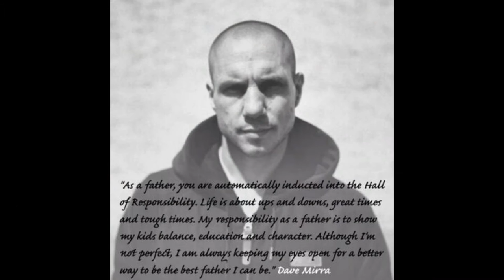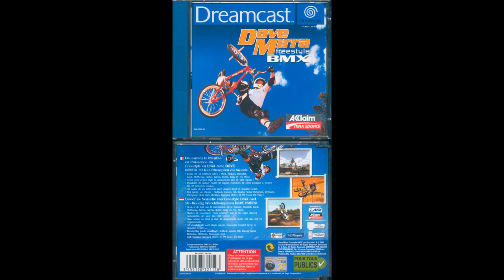DAVE MIRRA | In Memoriam 2016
David Michael "Dave" Mirra was an American BMX athlete,
Subaru Rally Team USA driver and business owner. Mirra held the record
for most X-Games medals until being passed by Bob Burnquist at X Games Munich
in 2013

Date of Birth  4 April 1974, Syracuse, New York, USA
Date of Death  4 February 2016, Greenville, North Carolina, USA
Nickname Miracle Boy

Dave Mirra was born on April 4, 1974 in Syracuse, New York, USA. He is known
for his work on Ultimate X: The Movie (2002), Expendable Three (2002) and The
Challenge (1998). He was married to Lauren Blackwell. He died on February 4, 2016
in Greenville, North Carolina, USA.
Spouse (1)
Lauren Blackwell  (18 February 2006 - present)
Trivia (7)
Professional BMX rider.
Currently resides in Greenville, North Carolina when not on the road.
Hit by a drunk driver twice. In the second accident, he was thrown twenty feet
and doctors told him that he would never ride again. As of 2003, he is still a
pro bmx rider.
At age 12, he and his friends built a 10 foot tall, 16 foot wide half pipe.
At age 18, he was the first person to break Mat Hoffman's record.
He is the most decorated Bike Stunt rider in X Games history with 20 medals, 14 of them gold.